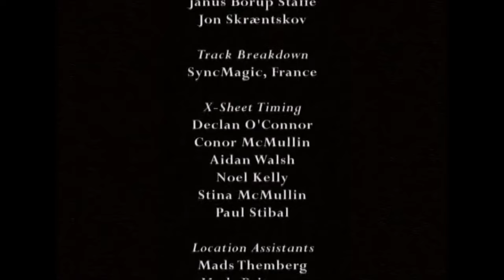Risanka: Vžigalnik (H. C. Andersen)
Zgodba o vojaku, ki se vrača z vojne domov in je brez prebite pare. Na poti sreča starko, katera mu v zameno za pomoč ponudi in obljubi pravo bogastvo, le če ji iz debla drevesa prinese vžigalnik. Vojak kaj kmalu ugotovi, da gre za čarobni vžigalnik, starka pa je zlobna čarovnica, kateri se vojščak upre in jo pokonča.